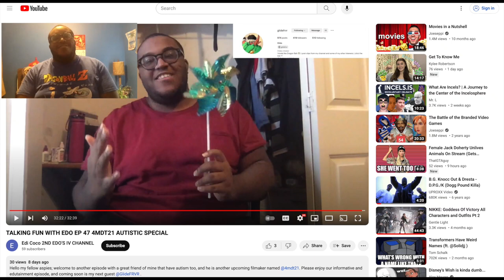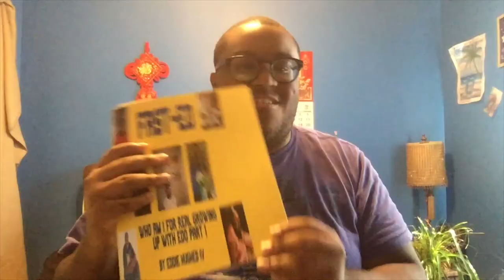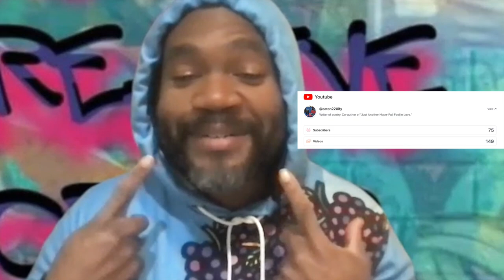TALKING FUN WITH EDO EP 48 CREATIVE'S CORNER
Hello everyone; for Black History Month, I had a great time discussing with the host of "Creative's Corner" James Dale AKA @eaton220ify. I hope you all enjoy our talk too, and coming next month is the Creative's Corner 25th episode with me. However in the meantime, check our links, enjoy our collab, and have a great day everybody!

Who Am I For Real Fast-Ed - Growing Up With Edo Part 1

SHOUTOUTS

VIDEOS USED